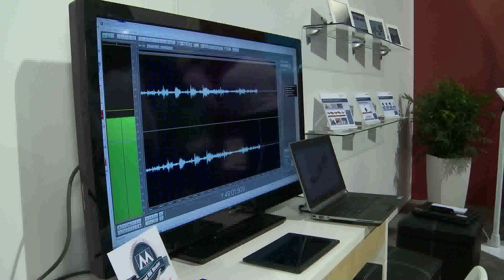CES 2013: Micro Electro Mechanical Systems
Dr. Stefan Finkbeiner, CEO and general manager of Bosch Sensortec, and Dr. -Ing. Horst Muenzel, president and CEO of Akustica, Inc., team up to talk about Bosch Sensortec and Akustica innovation in the areas of sensors and microphones, respectively.